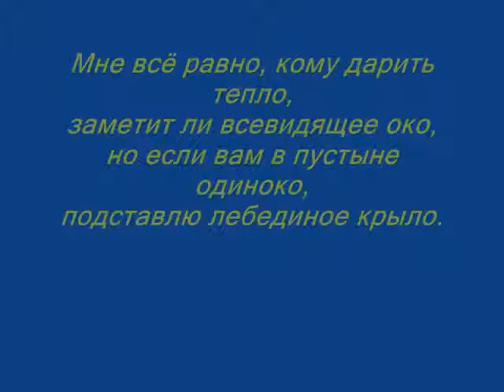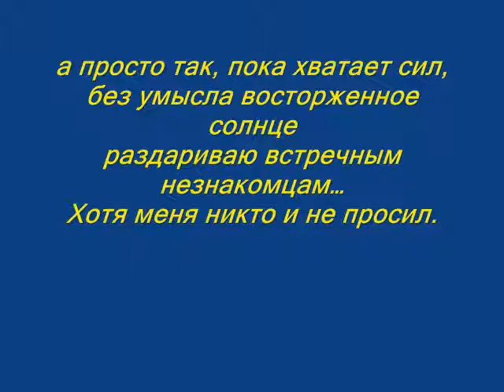Николай Дик " Расставлены полезные дела"